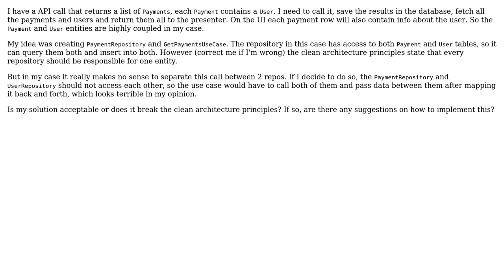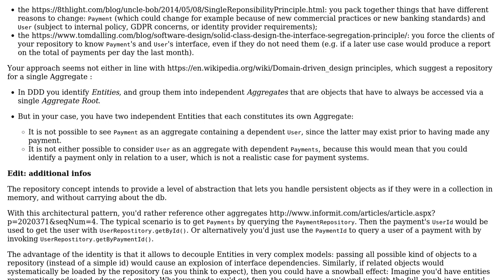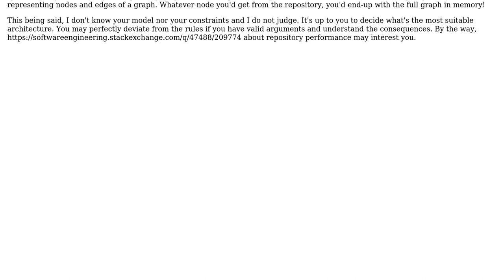Software Engineering: Access multiple entities in repository - clean architecture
With thanks & praise to God, and with thanks to the many people who have made this project possible! You are responsible for your own actions.